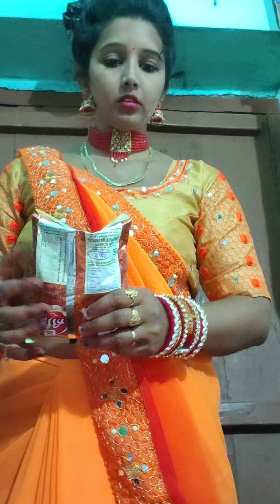pahle navratra _per Maine Jo Sadi#_♥️❤️ pahne orange colour ki aapko kaisi lagi